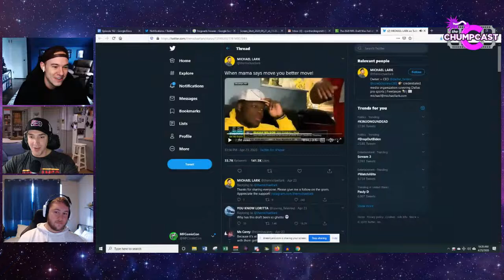Extraction and Mainframe Comic Con! | Episode 192 | the Chumpcast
Whaaats up everyone and welcome to episode 189 of The Chumpcast! Mainframe Comic Con is HERE! And we got back to our ridiculous over the top roots this week and reviewed Guns Akimbo! Also, I guess I finally watched CATS, so you can watch me brain hemorrhage my way though that review…